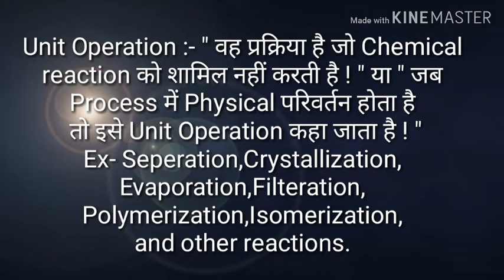What is Unit Operation and Unit Process?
Hello friends
Thanku for watching this vedio